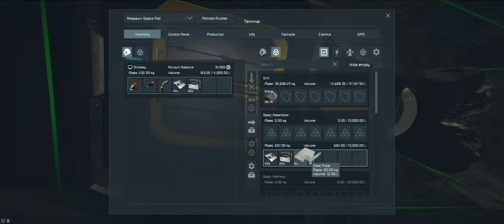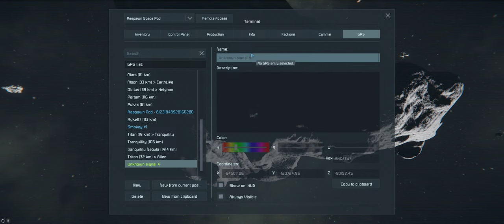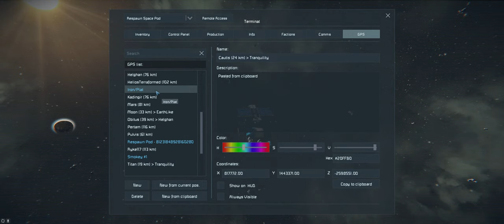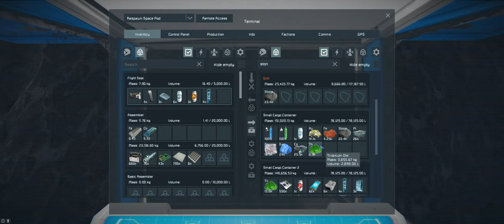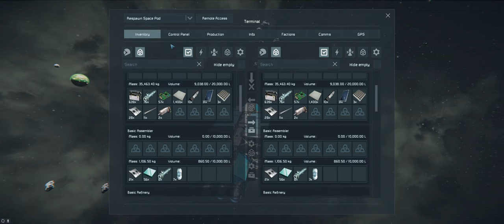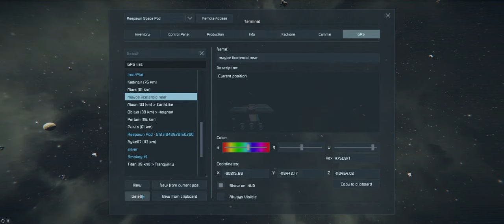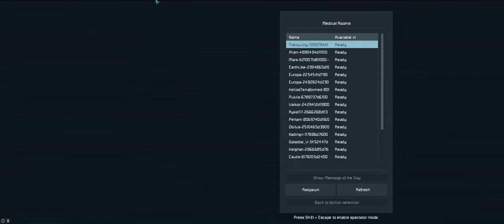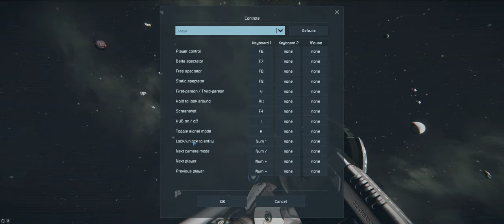Star Trek Space Engineers Survival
Star Trek themed Space engineers Survival Gameplay